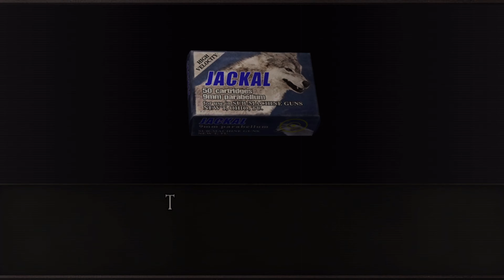Resident Evil 4 Part 12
After disposing of Salazar's right hand we get ever so closer to putting and end to all this madness. We wander into come caves as we make our way to the exit where we find a valuable family jewel near the exit.